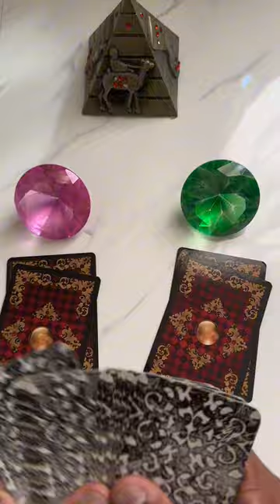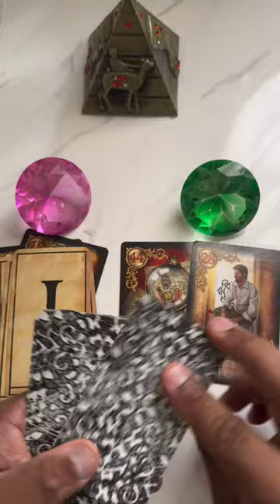Ele(a) sofre por mim tarot? | Tarot Responde Tarot tarotdehoje